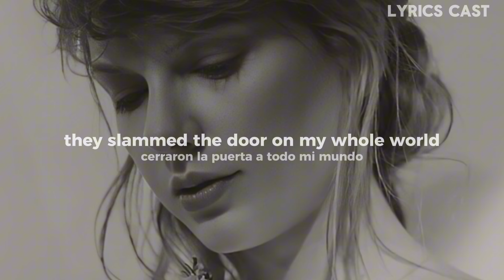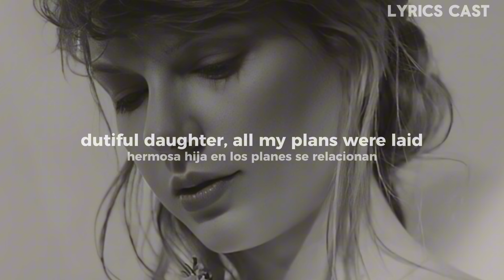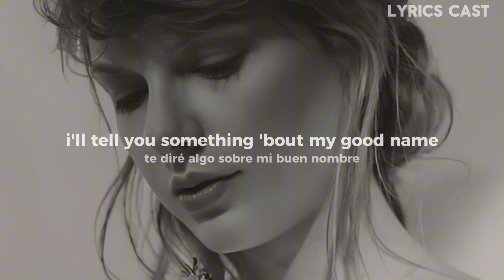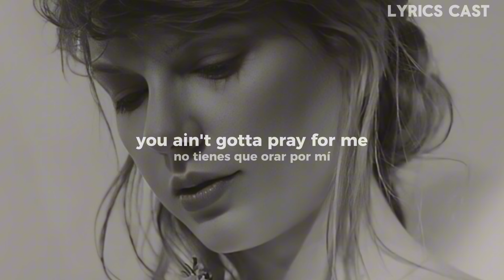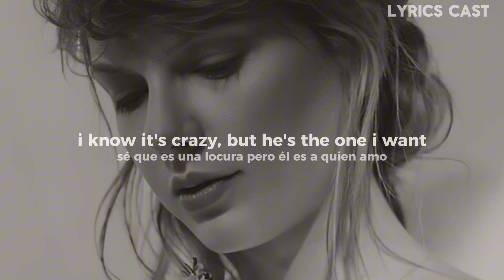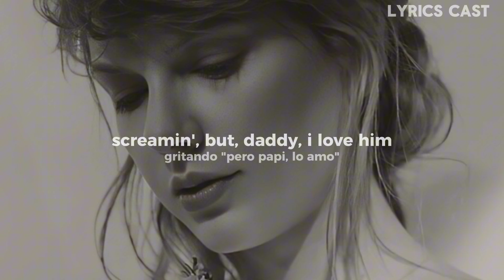Taylor Swift - But Daddy I Love Him [Lyrics/Letra]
Taylor Swift - But Daddy I Love Him

[Verse 1]
I forget how the West was won
I forget if this was ever fun
I just learned these people only raise you
To cage you
Sarahs and Hannahs in their Sunday best
Clutchin' their pearls, sighing, "What a mess"
I just learned these people try and save you
'Cause they hate you

[Pre-Chorus]
Too high a horse for a simple girl
To rise above it
They slammed the door on my whole world
The one thing I wanted

[Chorus]
Now I'm runnin' with my dress unbuttoned
Scrеamin', "But, Daddy, I love him
I'm havin' his baby"
No, I'm not, but you should see your faces
I'm tellin' him to floor it through thе fences
No, I'm not coming to my senses
I know he's crazy, but he's the one I want

[Verse 2]
Dutiful daughter, all my plans were laid
Tendrils tucked into a woven braid
Growin' up precocious sometimes means
Not growin' up at all
He was chaos, he was revelry
Bedroom eyes like a remedy
Soon enough, the elders had convened
Down at the city hall

[Pre-Chorus]
"Stay away from her"
The saboteurs protested too much
Lord knows the words we never heard
Just screeching tires and true love

[Chorus]
And I'm runnin' with my dress unbuttoned
Screamin', "But, Daddy, I love him
I'm tellin' him to floor it through the fences

[Post-Chorus]
I'll tell you something right now
I'd rather burn my whole life down
Than listen to one more second of all this bitchin' and moanin'
I'll tell you something 'bout my good name
It's mine alone to disgrace
I don't cater to all these vipers dressed in empath's clothing

[Bridge]
God save the most judgmental creeps
Who say they want what's best for me
Sanctimoniously performing soliloquies I'll never see
Thinkin' it can change the beat
Of my heart when he touches me
And counteract the chemistry
And undo the destiny
You ain't gotta pray for me
Me and my wild boy and all of this wild joy
If all you want is gray for me
Then it's just white noise, and it's just my choice

[Verse 3]
There's a lot of people in town that I
Bestow upon my fakest smiles
Scandal does funny things to pride, but brings lovers closer
We came back when the heat died down
Went to my parents and they came around
All the wine moms are still holdin' out, but fuck 'em, it's over

[Chorus]
Now I'm dancin' in my dress in the sun and
Even my daddy just loves him
I'm his lady
And, oh, my God, you should see your faces
Time, doesn't it give some perspective?
And, no, you can't come to the wedding
I know it's crazy, but he's the one I want

[Post-Chorus]
Then it's just white noise, and it's my choice

[Outro]
I'm having his baby"
No, I'm not
But you should see your faces
But, oh, my God, you should see your faces